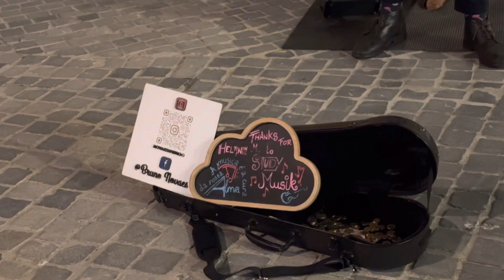Heartbreaking music in Europe. এমন মায়াবি সুর কেউ শুনেনি আগে।